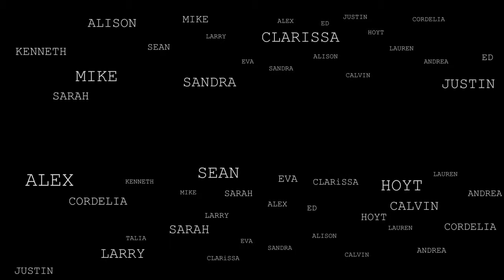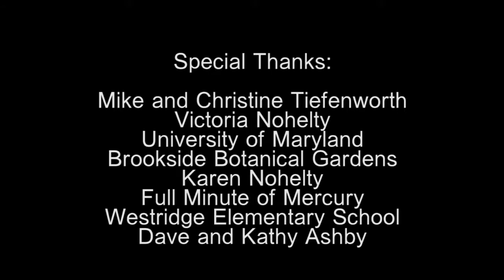Connections Episode 4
Ed and Mike try to find cocaine for Clarissa and Sarah while Lauren gets a call from Alex.